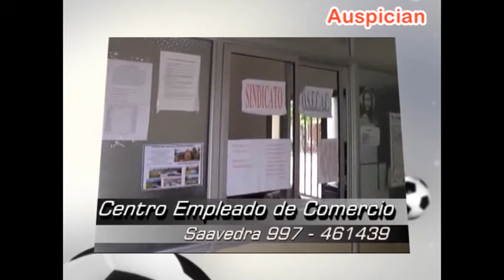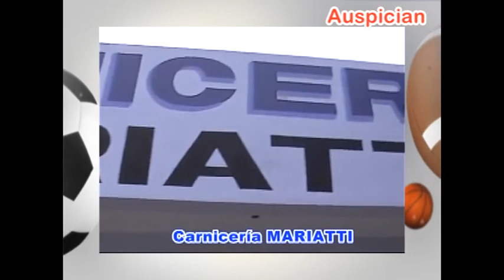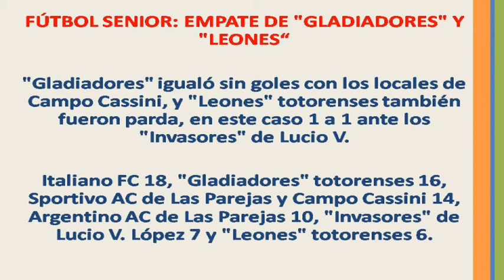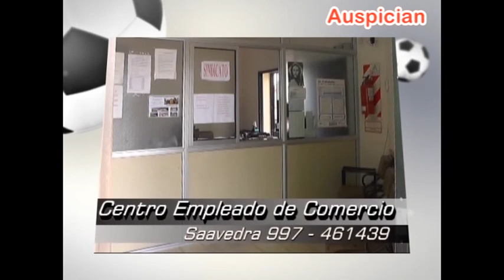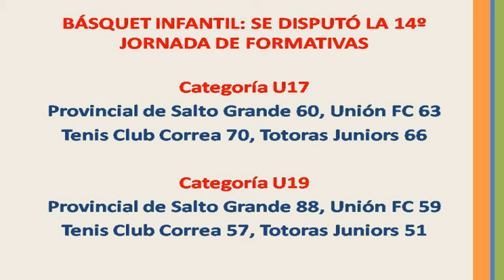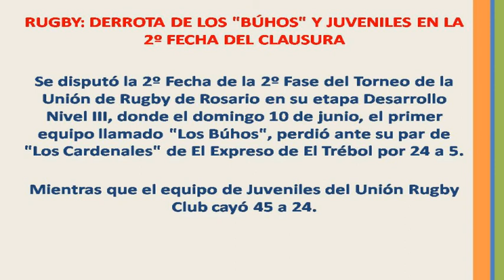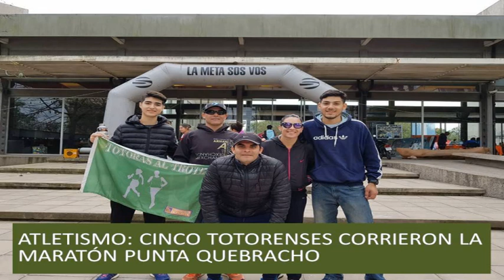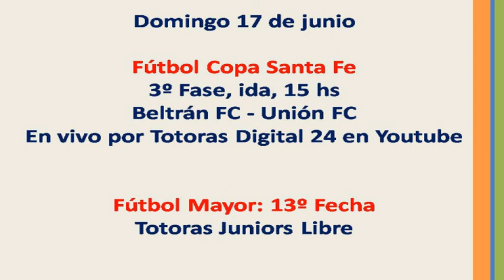GALERIA DEPORTIVA VIERNES 15 DE JUNIO 2018